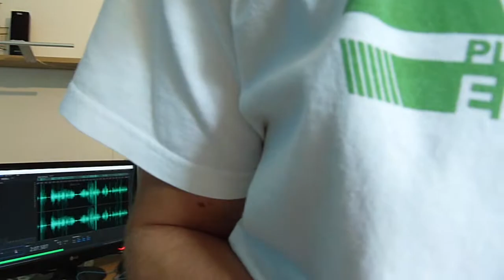[TEST] LE MEILLEUR TRÉPIED PHOTO POUR 60€ - All On Tech Fr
bonjour tous le monde on se retrouve pour une nouvelle video high tech
like partage & laisse un commentaire pour une nouvelle vidéo